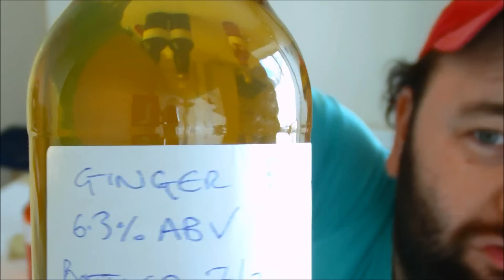Home Brew Saturday - Meeting Brewmaster Ben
A shop run and brew exchange with Brewmaster Ben, what a nice chap